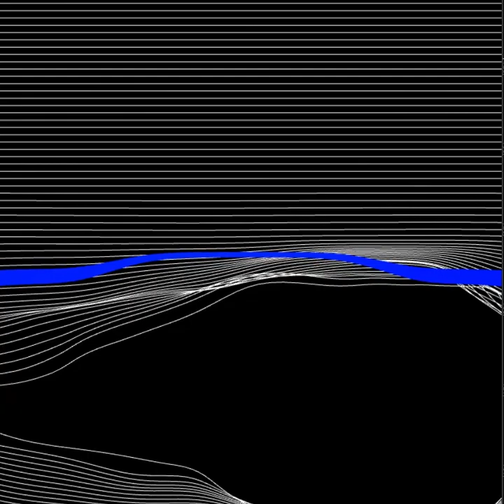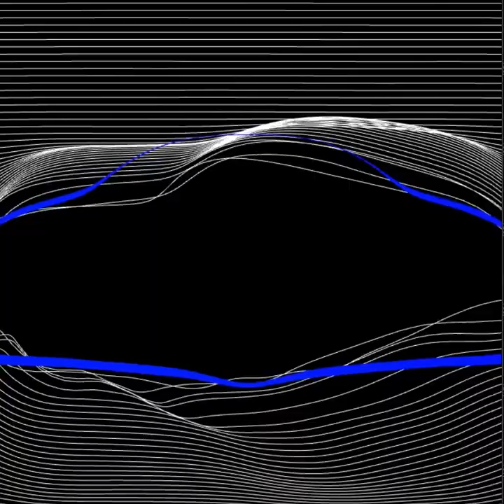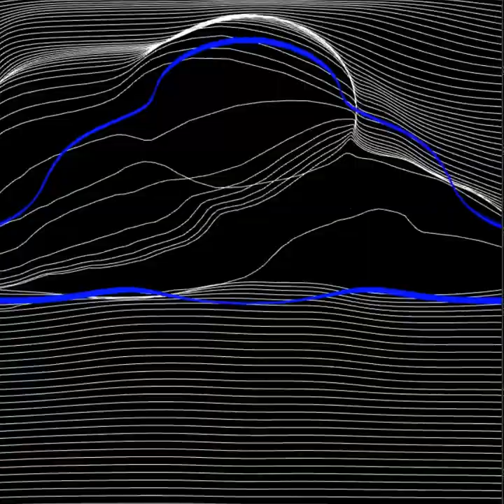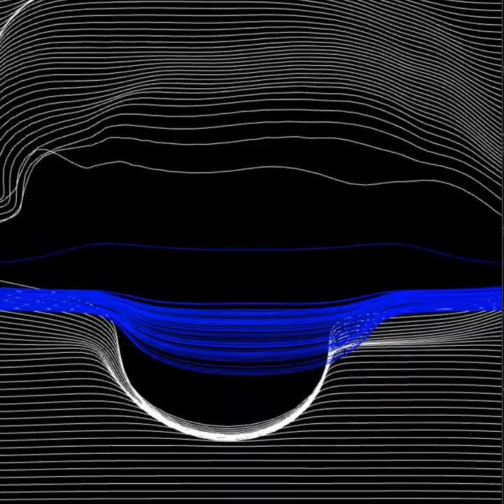Desktop 2023 06 17 21 15 08 04